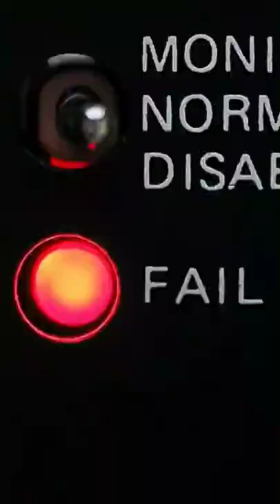Computer System Architecture. | Read desc.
A computer system can be organized in a number of different ways, which we can categorize roughly according to the number of processors use.
1) Single-Processor systems
On a single processor system, there is one main cpu capable of executing a general purpose instruction set, including instructions from user processes. Almost all single-processor system have other special-purpose processors as well. They may come in the form of device specific processors, such as disk, keyboard, and graphics controller; or, on mainframes, they may come in the form of more general purpose processors, such as I/O processors that move data rapidly among the components of the system.

2) Multiprocessor Systems.
Multiprocessor systems also known as parallel system or multicore system have begun to dominate the landscapes of computing. Such systems have two or more processors in close communication, sharing the computer bus and sometimes the clock, memory, and the peripheral devices.

Multiprocessor system have three main advantages:
1) Increased throughput: By increasing the number of processor, we expect to get more work done in less time. The speed-up ratio with N processors, is not N, however; rather, it is less than N. When multiple processor cooperate on a task, a certain amount of overhead is incurred in keeping all the parts working correctly.

2) Economy of Scale: Multiprocessor Systems can cost less than equivalent multiple-processor systems, because they can share peripherals, mass storage, and power supplies.

3) Increased Reliability: If functions can be distributed properly among several processors, then the failure of one processor will not halt the system, only slow it down. If we have 10 processors and one fails, then each of the remaining nine processors can pick up a share of the work of the failed processor. Thus, the entire system runs only 10% slower, rather than failing altogether.